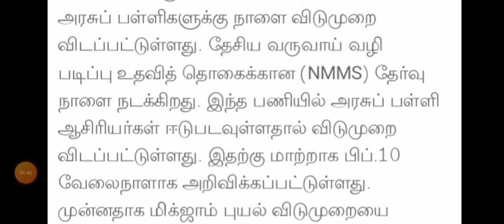TN 1-12TH SCHOOL COLLEGES TOMORROW 3-DISTRICT HOLIDAY TN GOVT நாளை பள்ளி கல்லூரி விடுமுறை🔴BREAKING 💯